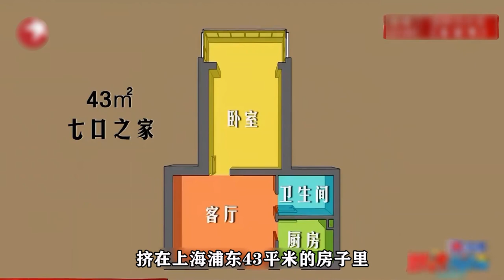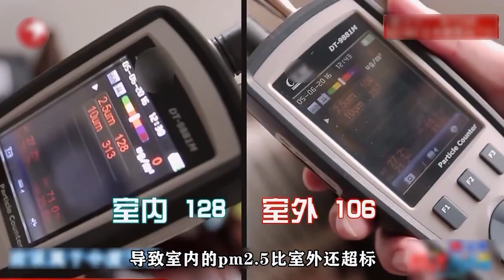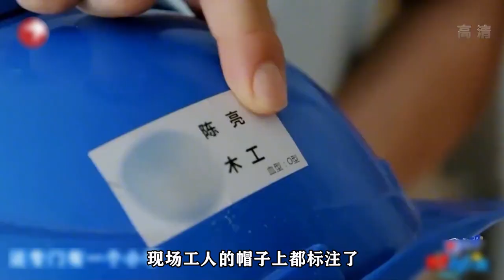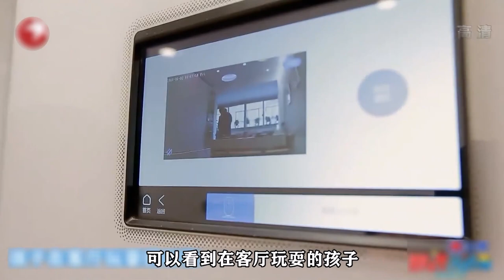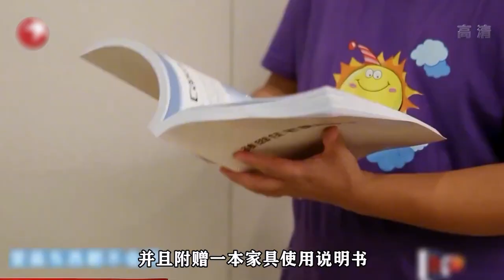進口倒霉蛋本間貴史，遭遇地獄級改造難度，43平要5室2廳！